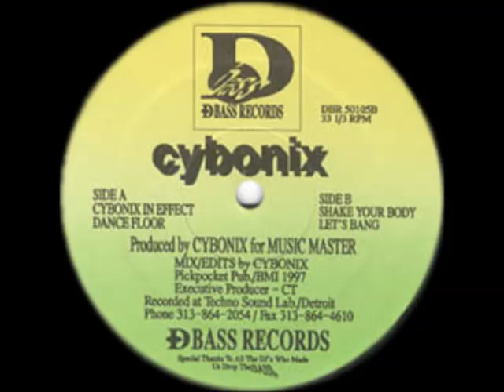Cybonix - Let's Bang